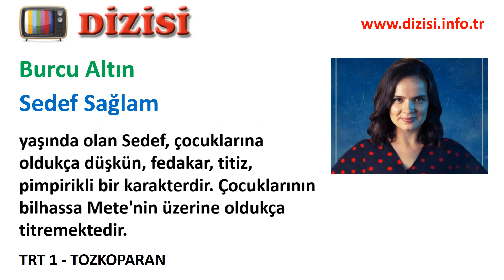Sedef Sağlam Kimdir Tozkoparan Oyuncuları Burcu Altın TRT 1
"TRT 1'de yayınlanan Tozkoparan dizisinde oynayan Burcu Altın kimdir, Sedef Sağlam rolünü kim canlandırıyor, gerçek adı, karakter açıklaması.

Mete ve Yasemin''in annesidir. 36 yaşında olan Sedef, çocuklarına oldukça düşkün, fedakar, titiz, pimpirikli bir karakterdir. Çocuklarının bilhassa Mete''nin üzerine oldukça titremektedir."